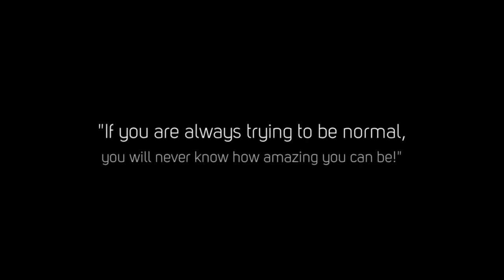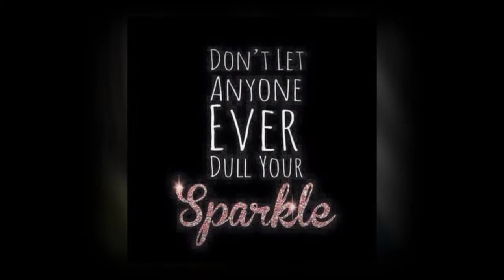Another World is Possible